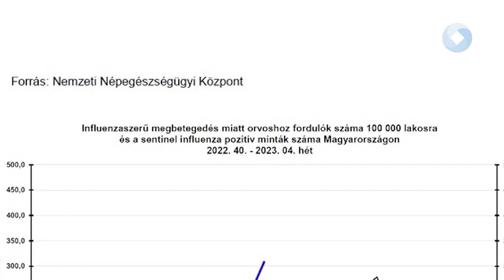Egyre nő a betegek száma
Felfelé ívelő görbét mutat az influenza szerű megbetegedések száma Fejérben is. Egy hét alatt 30 százalékkal több emernél azonosították a fertőzést. Főként gyerekek betegednek meg, de a vírus veszélyes az idős korosztályra, és a krónikus betegekre is – nekik mindenképpen ajánlott felvenni a védőoltást, melyet a megyei tisztifőorvos szerint még most sem késő kérni.